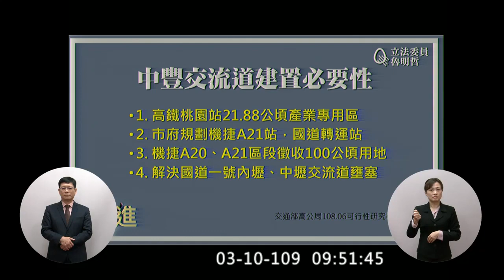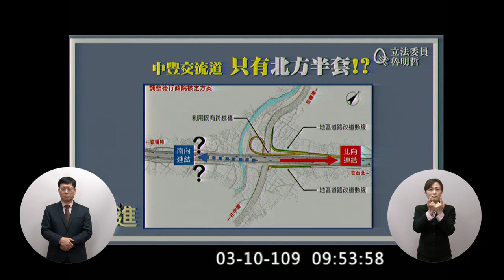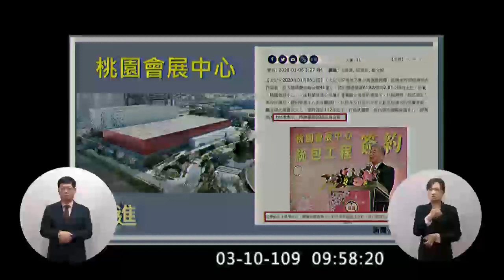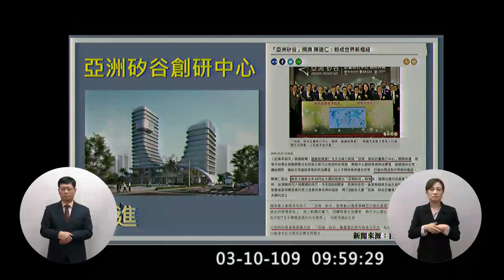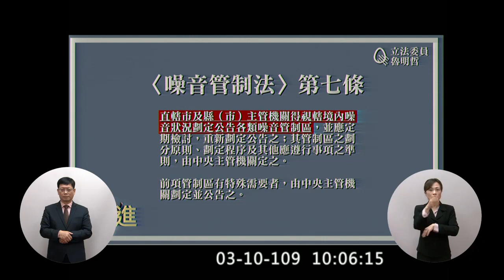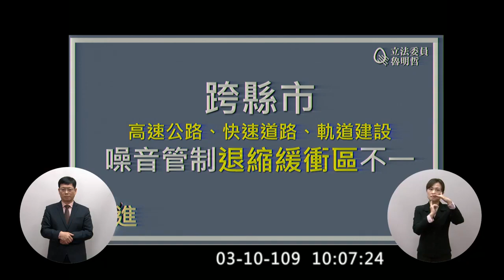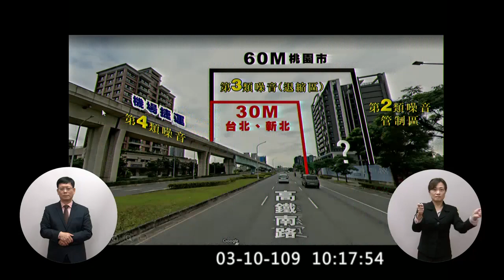(令人困惑的投影筆..＠＠) 中壢 魯明哲 質詢 蘇貞昌 林佳龍 中豐交流道 高架旁隔音牆 對行政院長施政報告繼續質詢 2020 03 10 院會 【立法院演哪齣？】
環保署長 張子敬 （問沿線噪音問題）

24:10 "就算你比較衰嗎 搬到這邊"

26:10 你住在那裡面會不會開心